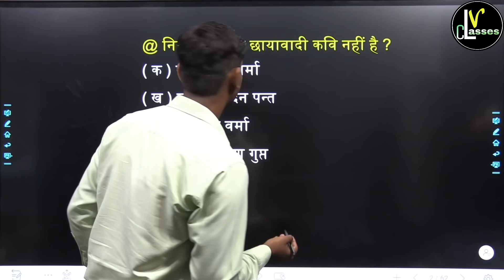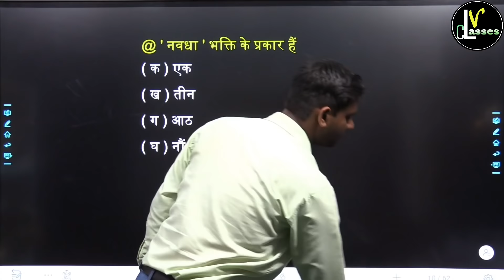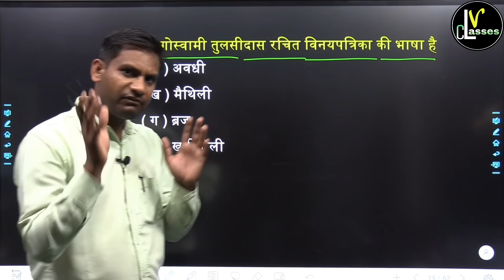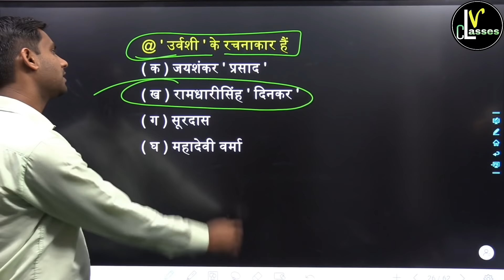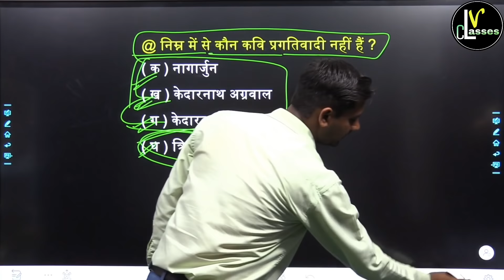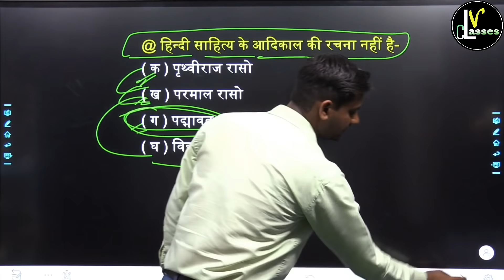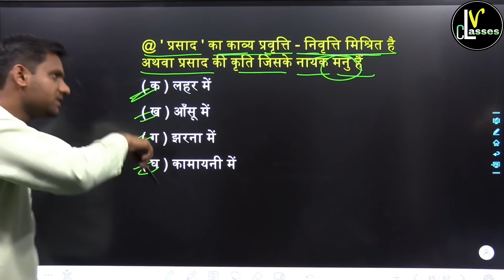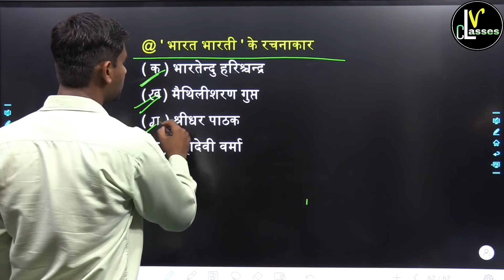Hindi superfast revision | Hindi class 12 important questions 2022 up board | हिन्दी 10 नंबर पक्के#2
Hindi superfast revision | Hindi class 12 important questions 2022 up board | हिन्दी 10 नंबर पक्के

Batch Join करने के लिए whatsapp करें